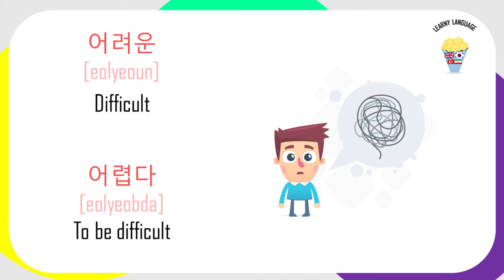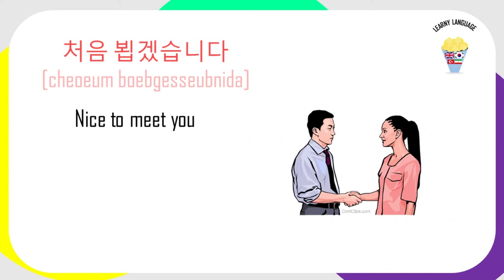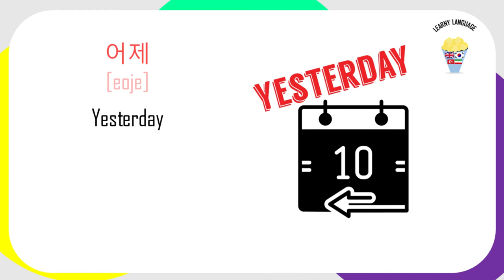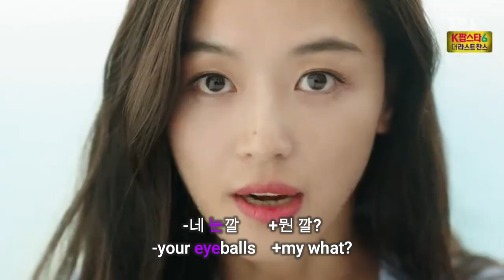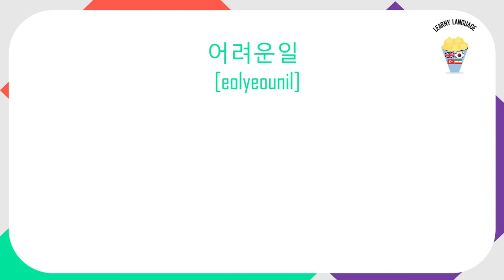learn korean with kdrama legend of the blue sea (part 3)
Legend of the Blue Sea
Promotional poster
Hangul 푸른 바다의 전설
Genre
Fantasy
Romance
Comedy
Based on Eou yadam
by Yu Mong-in
Developed by Park Young-soo (SBS Drama)
Written by Park Ji-eun
Directed by
Jin Hyuk
Park Seon-Ho
Starring
Jun Ji-hyun
Lee Min-ho
Composer Ryo Yoshimata
No. of episodes 20 + 1 special
Production
Executive producers Kim Sun-jung
Jinnie Jin-hee Choi
Lee Ji-hyun
Production locations
Goesan, Chungbuk, Jejudo, South Korea
Palau
Girona, Catalonia, Spain
A Coruña, Galicia, Spain
Cinematography Choi Sang-muk
Editor Lee Hyun-mi
Running time 60 mins
Production companies
Culture Depot
Studio Dragon
Distributor
SBS
Studio Dragon (international)
Budget US$19 million[1]
Release
Original network SBS TV
Picture format 1080i (HDTV)
Audio format Dolby Digital